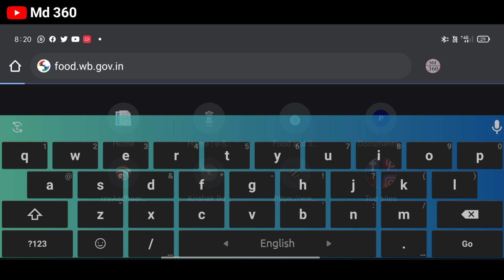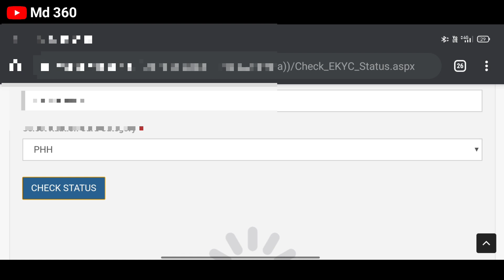Ration Card Aadhar Link Status Check Online West Bengal. How To Check Ration Card Aadhar Link Status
Ration Card Aadhar Link | Aadhar Ration Card Linking Online | How To Link Ration Card With Aadhar Card Online

Online Mobile Number Link With Digital Ration Card || Aadhar Card Link With Digital Ration Card 2021

ডিজিটাল রেশন কার্ডের সাথে মোবাইল নম্বর ও আধার কার্ড লিঙ্ক

Ration Card 11 No Form Fill Up Online WB. Ration Card Aadhar Card Link Online. Form 11 Ration Card

Ration Card Aadhar Card Link Online. Aadhar Card Ration Card Link Online. Ration Card Form 11 Fillup Online

ফ্রি রেশন পেতে এখন অনলাইন আবেদন করতে হবে | WB Digital Ration Card Category AAY,SPHH,PHH,RKSY Status

ration card.
ration card aadhar card link.
 aadhar card ration card link.
 md 360
how to link aadhaar card with ration card.
 ration card link to aadhar online.
 ration card aadhar link online.
aadhar link to ration card wb.
ration card and aadhar link.
 aadhar to ration card link.
aadhar card link with ration card online west bengal.
aadhar link with ration card.
how to link aadhar to ration card.
ration aadhar link online.
how to link aadhaar with ration card online.
aadhar card link ration card online.
aadhar link ration card.
aadhar ration card linking online.
ration card 11 no form fill up online.
ration card online apply.
 aadhaar ration card linking online.
 how link ration card to aadhar west bengal.
aadhar ration card link.
 ration card link to aadhar card online west bengal.
aadhaar link with ration card online.
aadhar card ration card link online west bengal.
adhar link with ration card.
ration card adhar link.
ration card er sathe aadhar link.
how to aadhar link to ration card online.
how to link aadhaar card to ration card.
link ration card to aadhar card.
ration card 11 no form fill up.
ration card aadhar link west bengal.
ration card link with aadhar card online.
ration card aadhar link.
 aadhar card link to ration card.
aadhar card link with ration card.
how to aadhar link in ration card.
how to aadhar link ration card.
how to link aadhar to ration card online.
how to link aadhaar with ration card.
how to link ration card with aadhar card online.
ration card to aadhar card link.
aadhar card.
ration card.
ration card link to aadhar card online.
ration card to aadhar link.
ration card link.
md 360 channel.
md360.
ration link to aadhar card.
how to link ration card with aadhar.
how to aadhar card link to ration card.
md 360
aadhar link to ration card.
ration card online.
link aadhar with ration card.
aadhar card to ration card link.
ration card aadhar card link online.